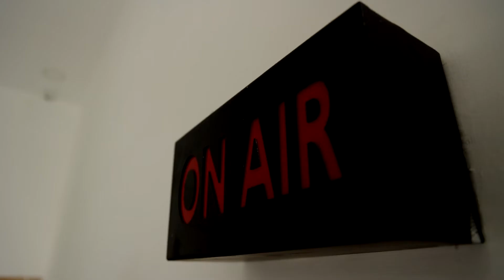கனமழை தொடரும்.! வானிலை ஆய்வு மையம் எச்சரிக்கை | Rain | Weather